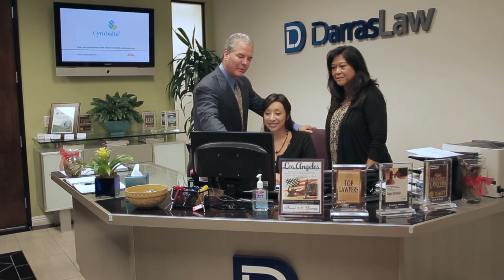What Is ERISA Insurance? : Insurance Questions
The acronym ERISA stands for "Employee Retirement Income Security Act." Learn about ERISA insurance with help from a top insurance attorney in this free video clip.

Expert: Frank N. Darras
Filmmaker: James Tucker

Series Description: Insurance is extremely important, which is why you should always do as much research as possible before locking yourself into a plan that may or not may operate the way you think it does. Get answers to insurance questions with help from a top insurance attorney in this free video series.